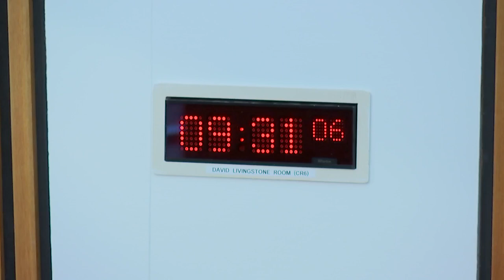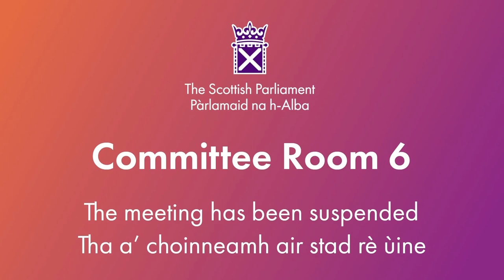Criminal Justice Committee - 8 November 2023